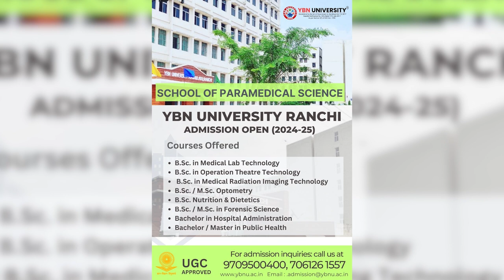anchorpriya केंद्रीय मंत्री सुरेश गोपी बोले- इंदिरा गांधी मदर ऑफ इंडिया